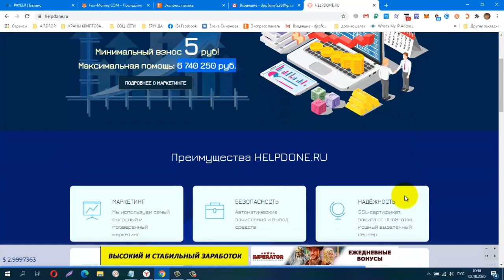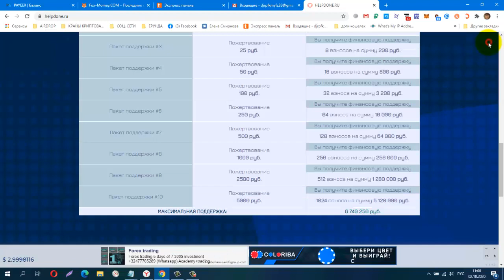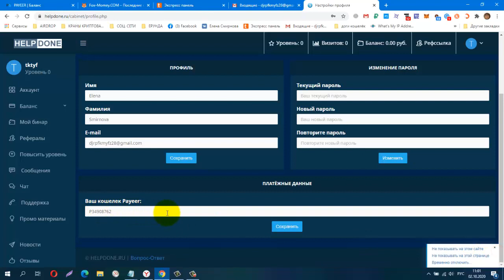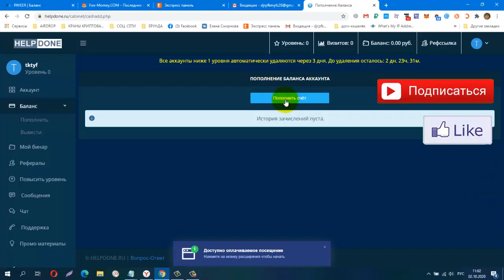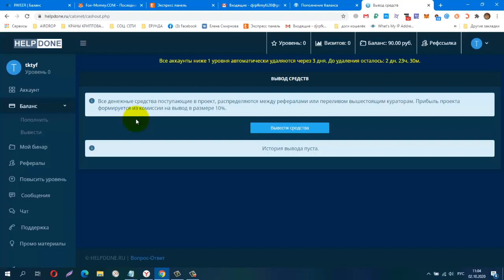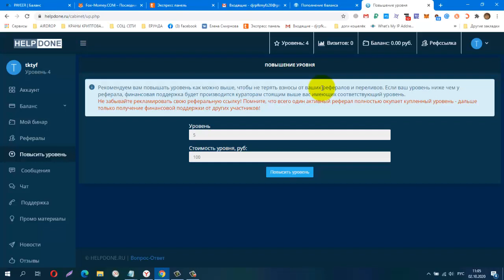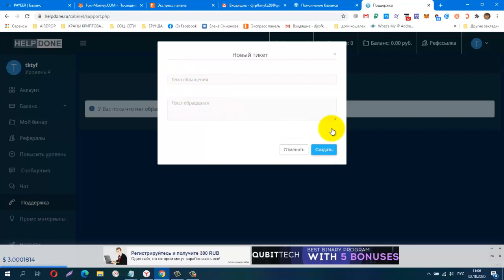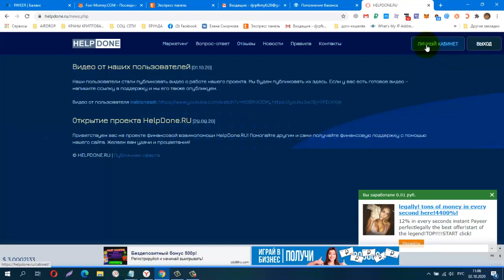НОВИНКА! HELPDONE сайт финансовой взаимопомощи, Мин, взнос 5 руб! Макс помощь 6 740 250 руб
КОШЕЛЁК payeer.
Perfect Money (Перфект Мани).
обменник Magnetic Exchange
регистр.
постепенно будут добавляться новые краны.